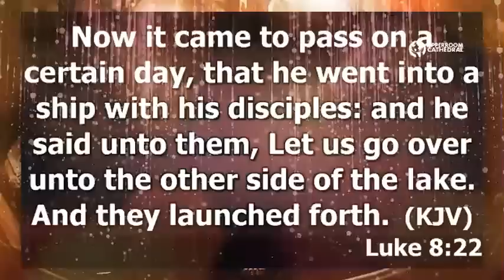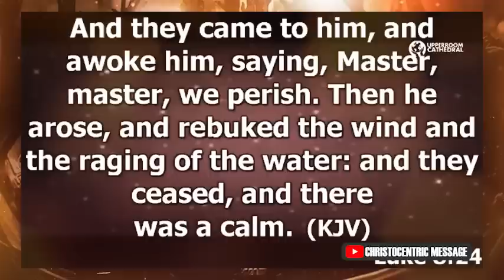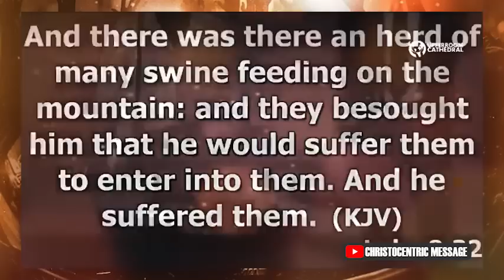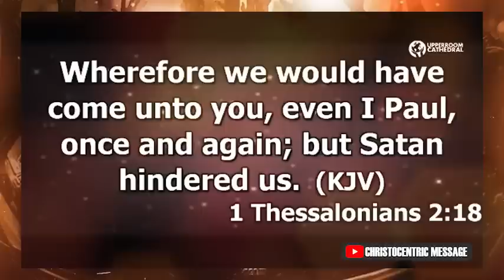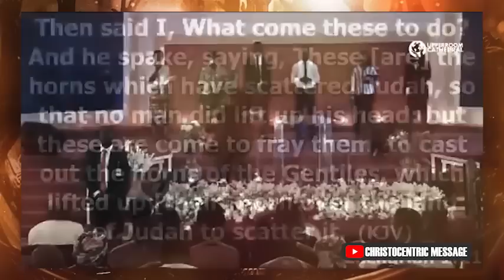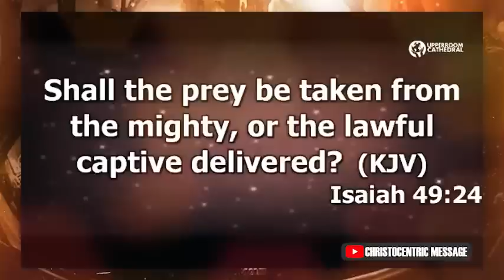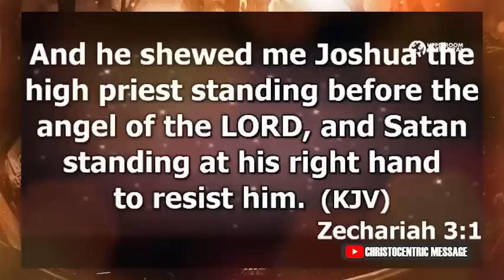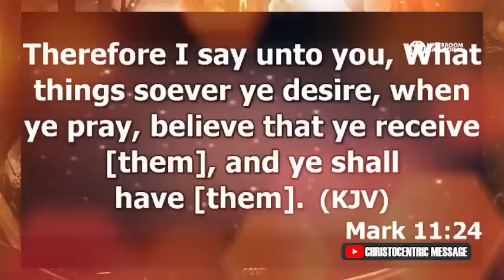KEYS TO HANDLING THE STORMS IN YOUR LIFE - APOSTLE JOSHUA SELMAN